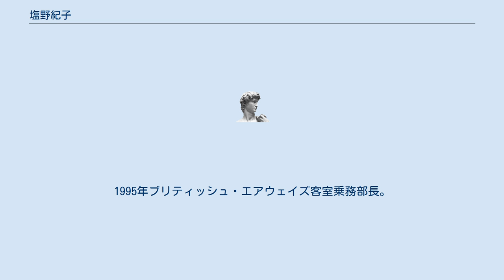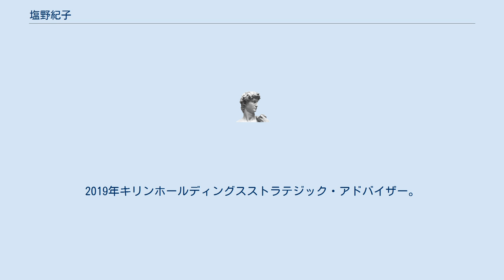塩野紀子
ブリティッシュ・エアウェイズ
塩野 紀子（しおの のりこ、1960年10月18日 - ）は、日本の実業家。
エスエス製薬代表取締役社長や、コナミスポーツクラブ代表取締役社長を経て、ワイデックス代表取締役社長。
元日本OTC医薬品協会副会長。
 東京都出身。
1983年リンチバーグ大学社会学部卒業、日本ニューメディア入社。
1995年ブリティッシュ・エアウェイズ客室乗務部長。
1999年フェデラル エクスプレスマーケティング部長。
2001年ウォルト・ディズニー・ジャパン ディズニー・コンシューマ・プロダクツ マーケティング部長。
2002年ウォルト・ディズニー・ジャパン セールス＆マーケティング本部長 バイス・プレジデント。
2008年エスエス製薬取締役コンシューマーマーケティング本部長兼新製品開発本部担当。
2010年エスエス製薬代表取締役社長。
2011年日本OTC医薬品協会副会長。
2014年コナミスポーツ&ライフ代表取締役社長。
2016年コナミスポーツクラブ取締役会長。
2017年ワイデックス代表取締役社長。
2018年キリン取締役。
2019年キリンホールディングスストラテジック・アドバイザー。
2020年キリンホールディングス取締役。